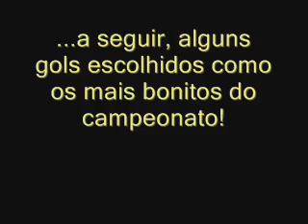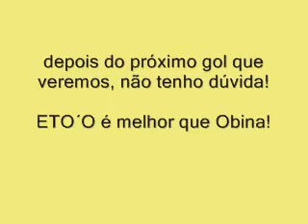Campeonato Espanhol 2007 - 03/12/2007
Campeonato realizado pela equipe Só Jogão Winning Eleven